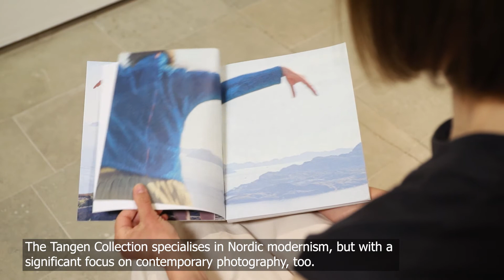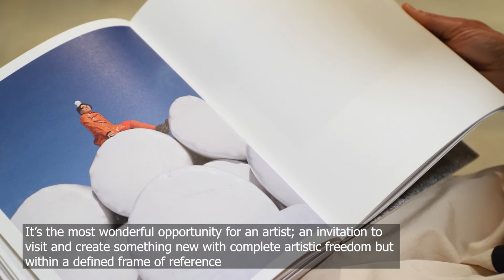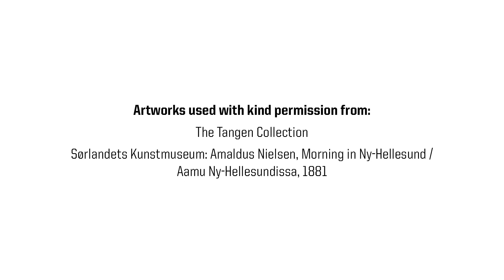Fine Art Photographer Elina Brotherus introduces Seabound series (with English subtitles)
In this video fine art photographer  Elina Brotherus introduces her  photographic series Seabound (2018–2019), which she made for The Tangen Collection at the invitation of the AKO Kunststiftelse. An excerpt from the project is now being exhibited for the first time in THE NEW BEAUTY exhibition in Hämeenlinna Art Museum.

The Tangen Collection of Nordic modernism is the world’s largest in private ownership. Its main focus is on abstract art from after the Second World War, but the arc of the collection extends from the 1920s avantgarde to the final years of the 20th century. Besides the modernists The Tangen Collection also includes new Nordic photographic art.

THE NEW BEAUTY – Modernist highlights from the Nicolai Tangen collection
13 May – 17 October 2021, Hämeenlinna Art Museum